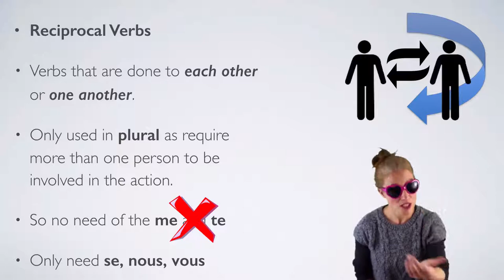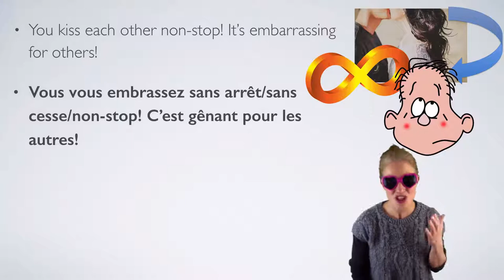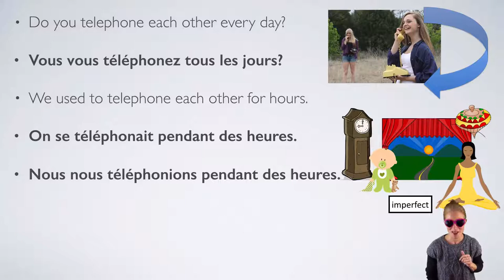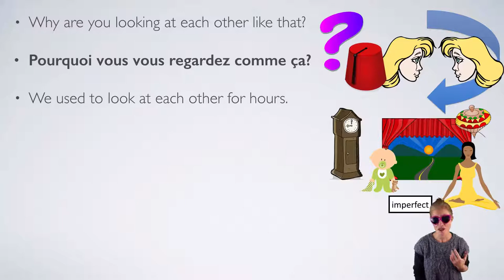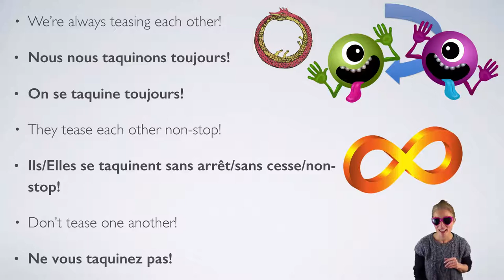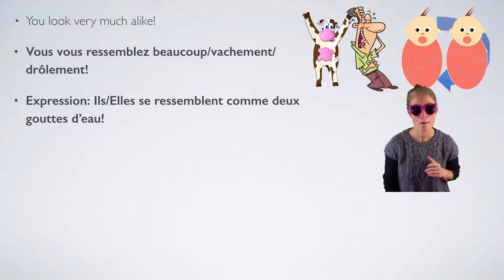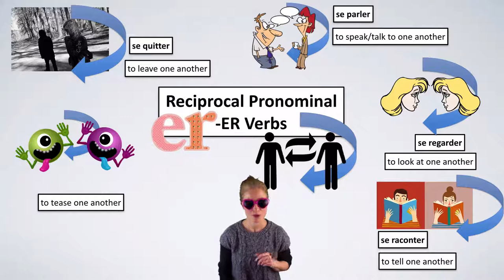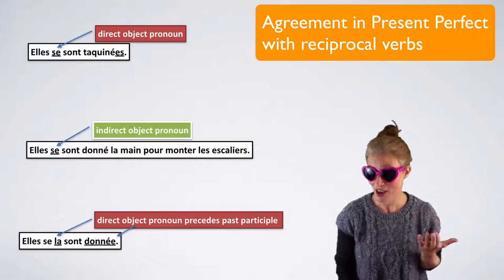5. 👉 👈 Reciprocal French -ER Verbs in the Present Tense (one another/each other)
I'll scratch your back if you scratch mine. We'll scratch each others' backs!

Reciprocal verbs in English use 'each other' or 'one another'. Because reciprocal verbs are actions done to each other or one another there is always more than one person involved.

The French way to express each other or one another is to use the plural reflexive pronouns nous, vous, se.

We love one another/each other. Nous nous aimons. On s'aime.

You love one another/each other. Vous vous aimez.

They love one another/each other. Ils/Elles s'aiment.

C'est aussi simple que ça! It's a simple as that!

Try it out with -ER verbs (of course!).

CécileBB :-)